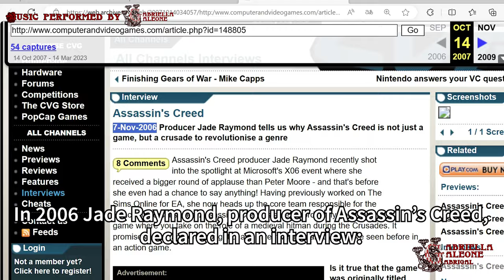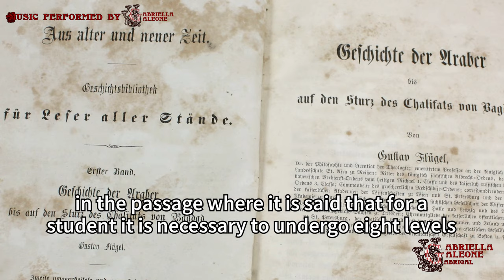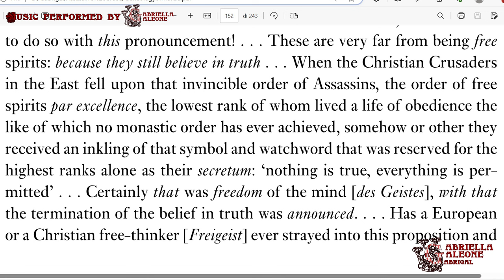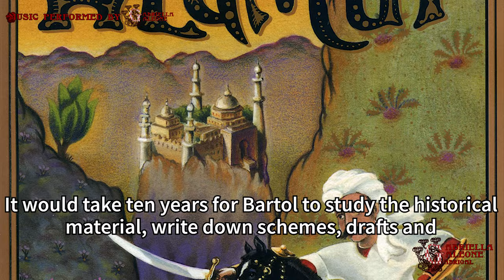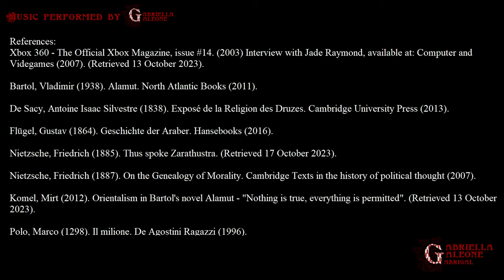Assassin’s Creed - Alamut part 4: The origins of the Assassin's motto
I am Italian; I am found of history; I am passionate of Assassin's Creed. I am very shy and it's not easy for a foreigner like me sharing my knowledge with you. Grazie! *Ezio Approves 👍)

Chapters:
0:00 - Opening
0:05 - Part 4: Nothing is real, everything is permitted
0:09 - Jade Raymond's Interview
0:24 - Alamut novel
0:32 - Antoine Isaac Silvestre de Sacy
1:05 - Gustav Flügel
1:44 - Friedrich Nietzsche
2:31 - Vladimir Bartol's biography
3:34 - The story of the Old Man of the Mountain